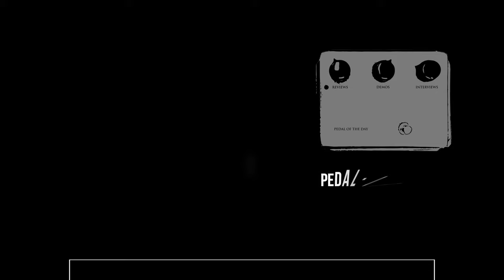Caline DCP-08 Nightwolf Overdrive Fuzz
The Caline Nightwolf DCP-08 combines classic fuzz and their famous Pure Sky OD stack! The left channel is Caline's Fuzzy Bear germanium style fuzz, while the right channel is their Pure Sky, a Timmy-inspired drive. The center Voice switch allows you to toggle the order of the pedals so you effectively get 4 tones in one box, for the perfect melding of tone and value!

Use this link to purchase this pedal on Amazon and support us

If you're in the UK, grab this pedal at Spartan Music